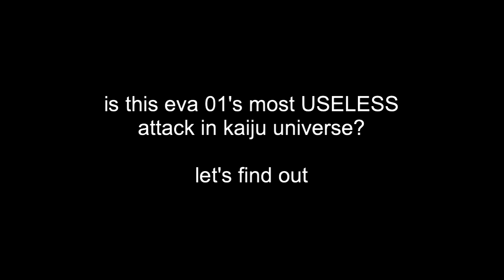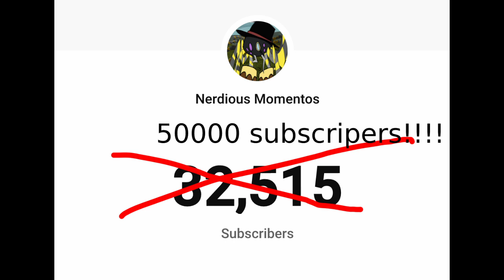This is KU EVA 01's MOST USELESS Attack? | Kaiju Universe Roblox